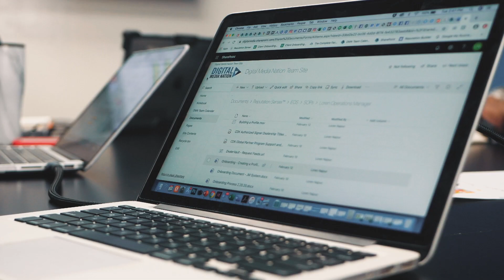Graham Kuhn, Focus Films Corporate Video Production | Woodstock, GA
At Focus Films, we help Woodstock businesses harness the power of video to drive results. We don’t just "make videos" — we partner with companies to create strategic marketing assets that save time, reduce costs, and increase profits. Video is the most powerful business tool in the world, and we're here to ensure your business uses it effectively to stand out and succeed.

Focus Films specializes in producing high-quality video testimonials, sales videos, FAQ videos, training videos, and more. We work with businesses in Woodstock and beyond to design custom video marketing strategies that align with their goals and elevate their brand. We do much more than just "corporate videos" — we focus on delivering videos that create a lasting impact.

Ready to take your business to the next level with video? and fill out our "Start a Project" questionnaire to tell us about your needs. We’ll set up a time to discuss how we can help you succeed.